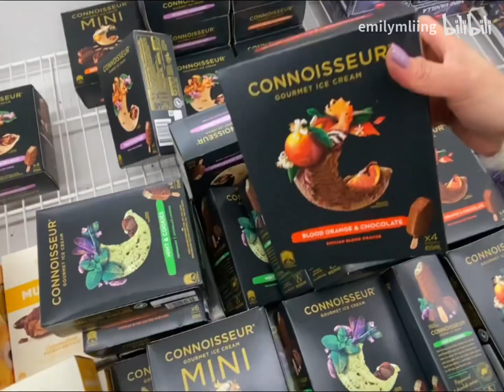留学vlog｜一些学习⧸拍摄日常｜和朋友包饺子｜海港夜景太美啦！